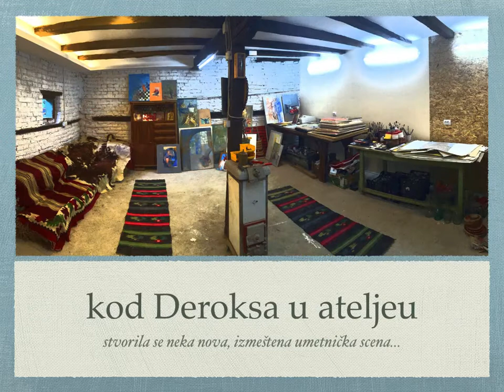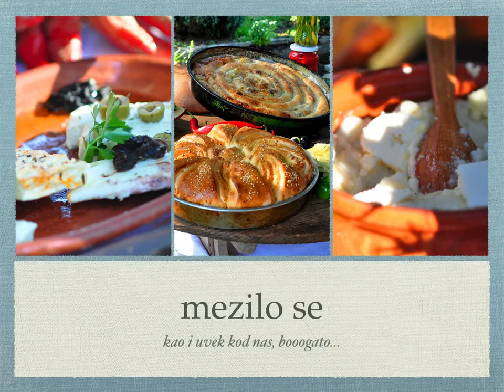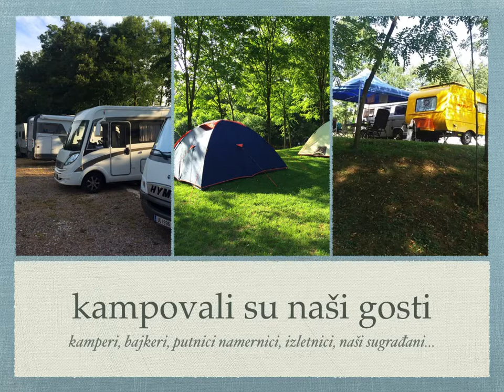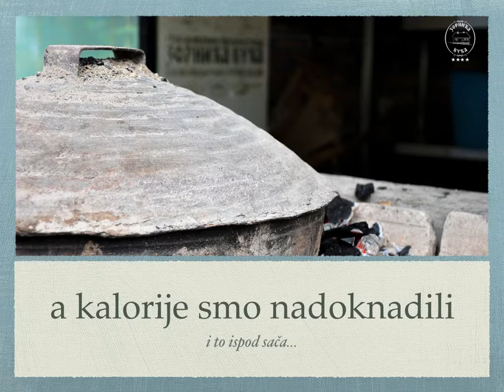Zornića kuća - Godišnji kolaž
Evo kako je ovih godinu dana proteklo, tek u nekoliko slika.
Radilo se vredno, što pokazuju i ove fotografije.